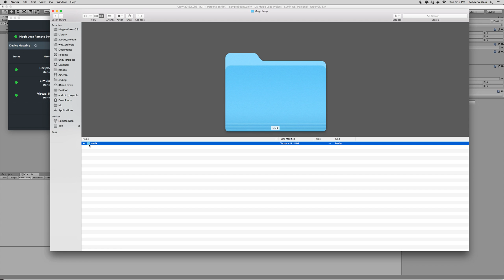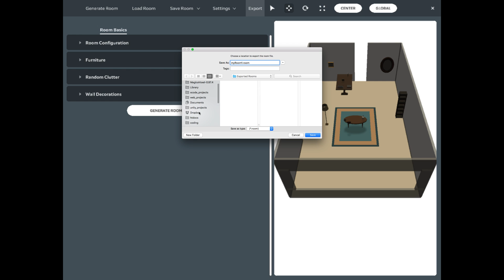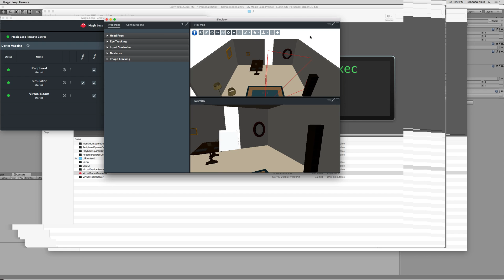06 Create a magic Leap virtual room